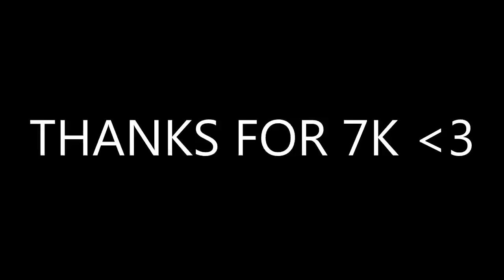مونتاج الـ 7 الاف مشترك | iiScOpExX 7K Montage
هذا المونتاج مثل ماوعدتكم اتمنى انه يعجبكم ويكون قريب من المستوى الي انتم كنت متوقعينه مني